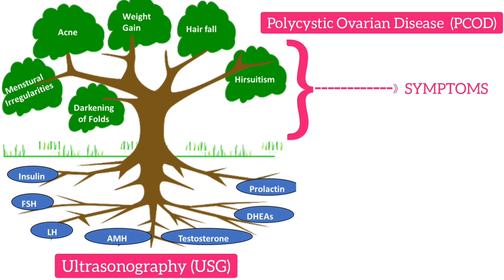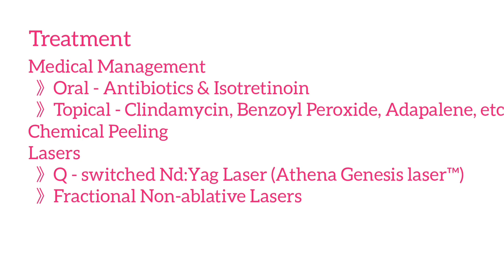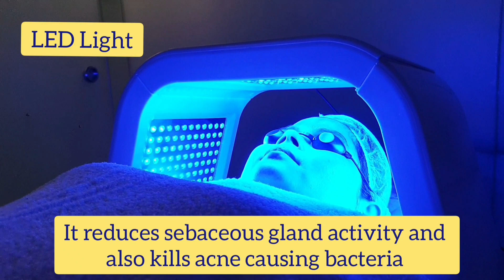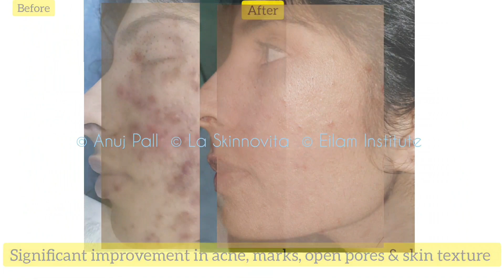Acne treatments : Athena Genesis Laser™, Juventas Sequential Chemical Peels & LEDs - Dr Anuj Pall MD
Eilam's Masterclass
Acne treatments : Athena Genesis Laser™, Juventas Sequential Chemical Peels™ & LEDs - Dr. Anuj Pall MD, PhD, FISD (USA)

0:00  Intro to Acne
0:30  Causes of Acne
1:07  Treatments of Acne
1:27  Juventas Chemical peeling
1:53  LED therapy
2:18  Athena genesis laser
3:01  Results

This video elaborates the etiology of acne and its available treatments. The choice of treatment depends on the age of the patient and severity of acne.
Athena Genesis laser in combination with Juventas Peels & medical management are by far the best combination. It assures flawless skin and also improves open pores, fine lines and quality of skin.
Address:-
La Skinnovita
Dr. Pall's Dermatology, Laser & Hair Centre
C6-1049, Opp DLF Summit, DLF Phase V,  Gurugram, Haryana, India

For online video consultation and appointment click on the link given